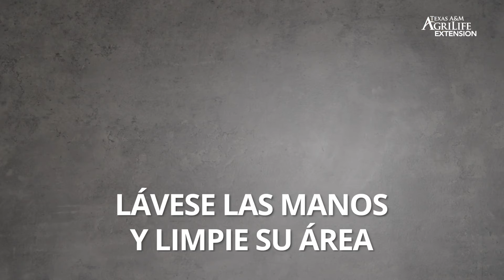Como Cortar Jalapeños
En este video repasamos formas seguras y efectivas de cortar jalapeños.

Este trabajo recibe el apoyo del Programa Ampliado de Educación Alimentaria y Nutricional del Instituto Nacional de Alimentos y Agricultura del Departamento de Agricultura de los Estados Unidos (United States Department of Agriculture, USDA).

El Servicio de Extensión AgriLife de Texas A&M ofrece igualdad de oportunidades en sus programas y empleo a todas las personas, independientemente de su raza, color, sexo, religión, origen nacional, discapacidad, edad, información genética, condición de veterano, orientación sexual o identidad de género. El Sistema Universitario de Texas A&M, el Departamento de Agricultura de los Estados Unidos y los Tribunales de Comisionados del Condado de Texas cooperan.